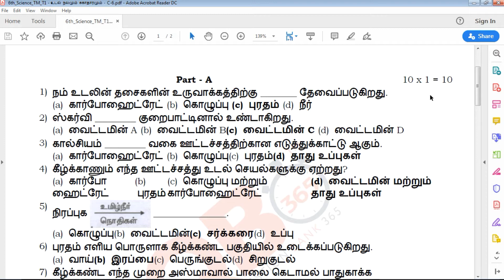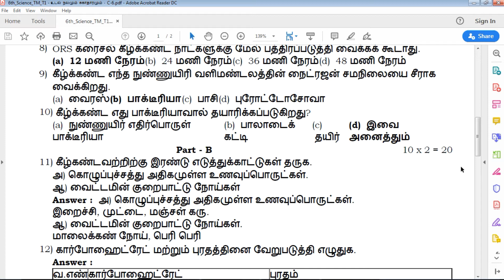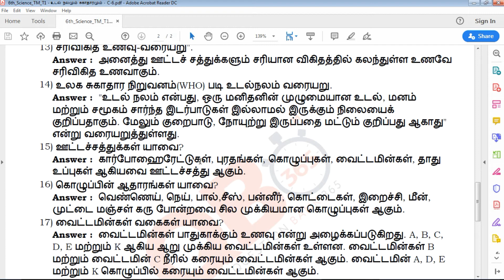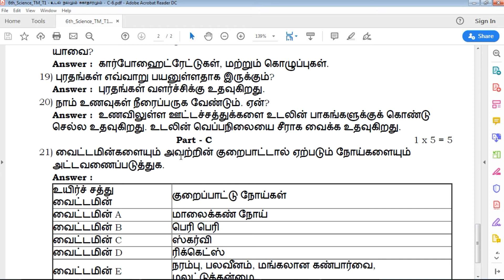TN | 6ஆம் வகுப்பு அறிவியல் - உடல் நலமும் சுகாதாரமும் பாடத்தின் முக்கிய வினா விடைகள்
TN 6th Standard Science Tamil medium உடல் நலமும் சுகாதாரமும் Questions and answer key
TN 6th Standard Science Tamil உடல் நலமும் சுகாதாரமும்
Tamil Nadu state board 6th Standard Science Tamil medium உடல் நலமும் சுகாதாரமும் study materials
உடல் நலமும் சுகாதாரமும் with answer key
உடல் நலமும் சுகாதாரமும் book back questions and creative questions
Model Question Paper for 6th Science Tamil medium
6th உடல் நலமும் சுகாதாரமும்